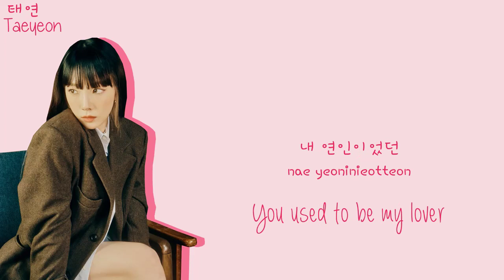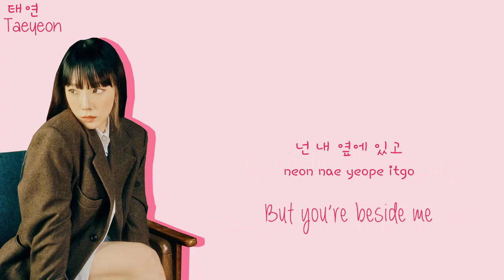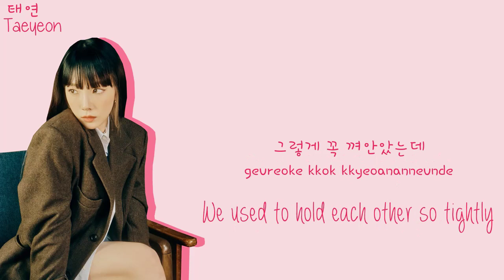Taeyeon (태연) – What Do I Call You (COLOR CODED LYRICS HAN/ROM/ENG)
♡ HEY THERE! :3

* .:｡✧*ﾟ ﾟ･ ✧.｡. * * .:｡✧*ﾟ* .:｡

➤Artist: Taeyeon
➤Song: What Do I Call You [EP] What Do I Call You – The 4th Mini Album
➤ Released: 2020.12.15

✩ ✼　｡ﾟ･　☆　° ｡ㅤ→ ༄ ‧₊˚

Composer/작곡: Linnea Sodahl, Caroline Pennell,
David Pramik
Arranger/편곡: David Pramik

ஜ▲ஜ